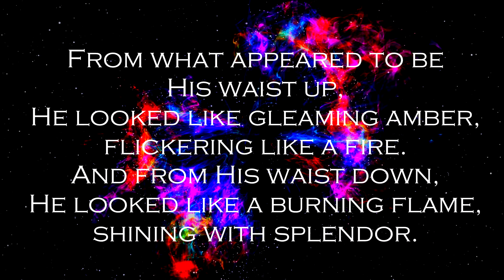Daily Scripture - Ezekiel 1:26-28 - God's Shining with Splendor